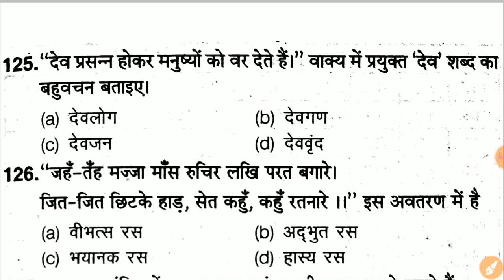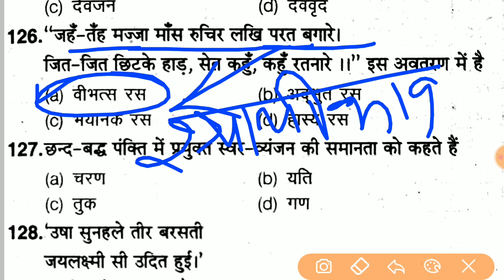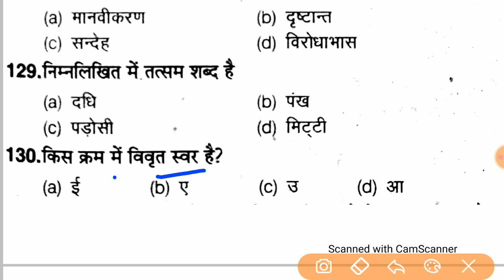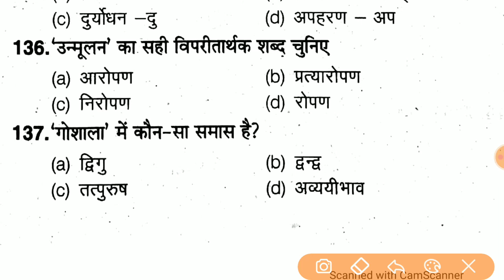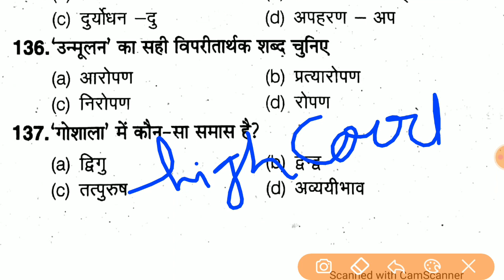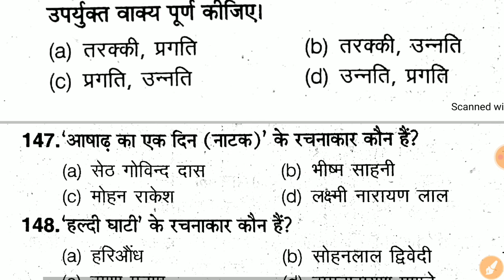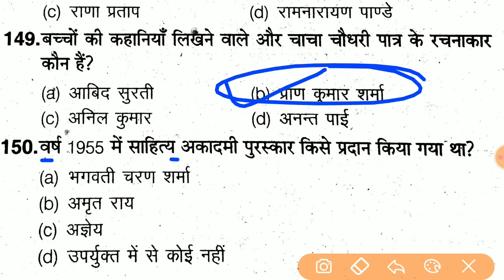Hindi Mock Test For Up Police Jail Warder || Up Fireman